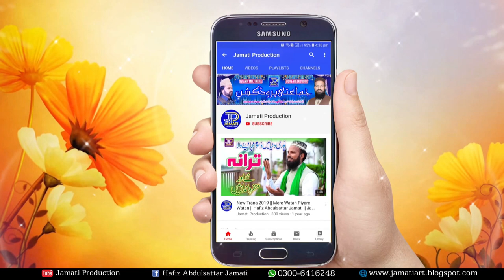Urdu Naat 2020 || Shoq o Niyaz o Ijz Ke || Hassan Jamal Chishti || Jamati Production